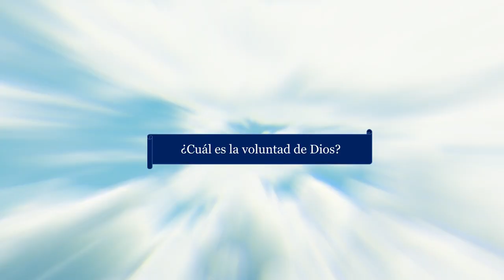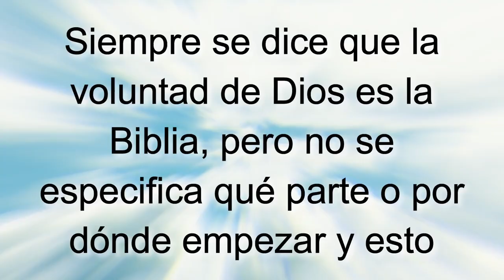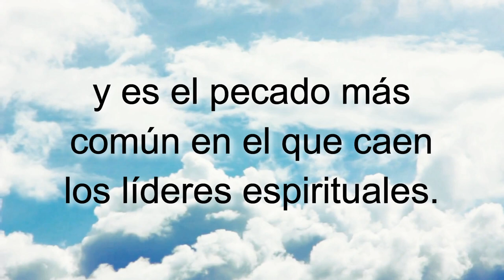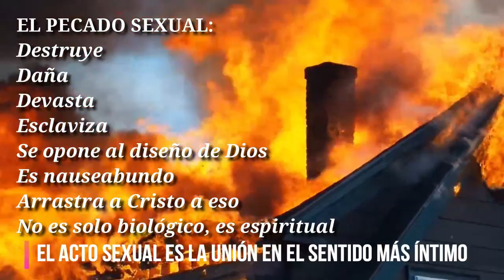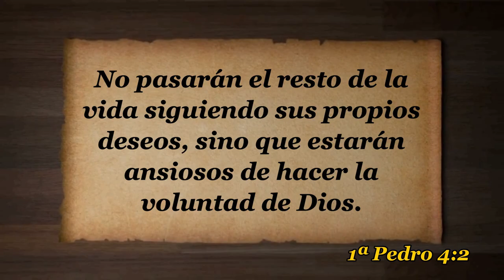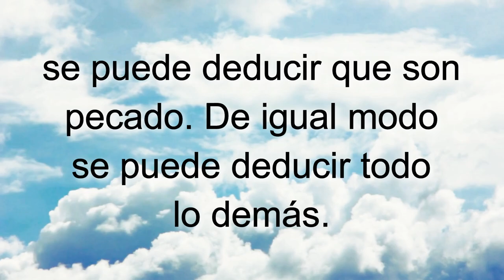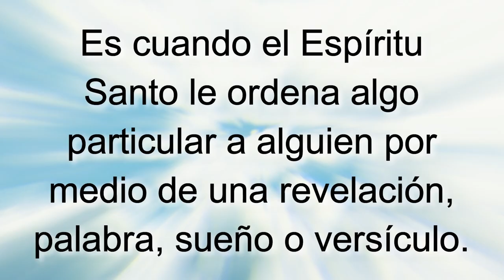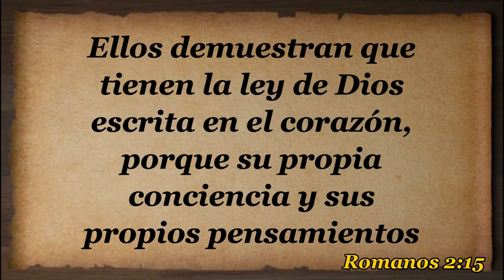T9E3 Obedeciendo la voluntad de Dios